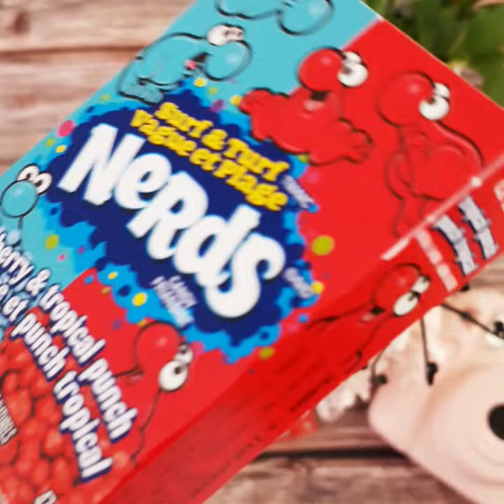Wonka Nerds-Surf And Turf Raspberry And Tropical Punch 47g